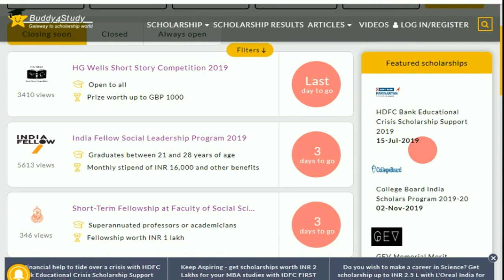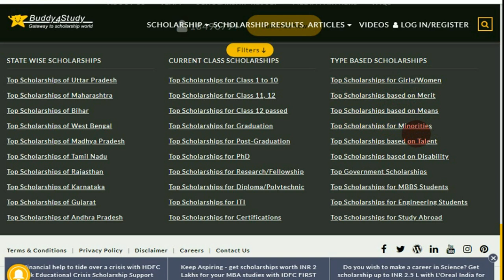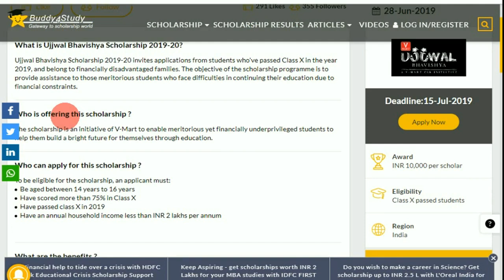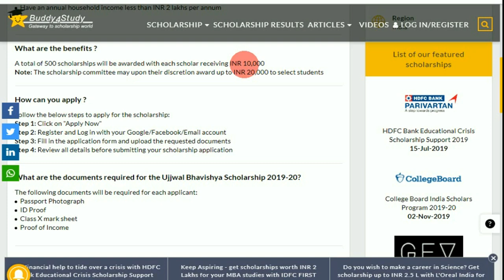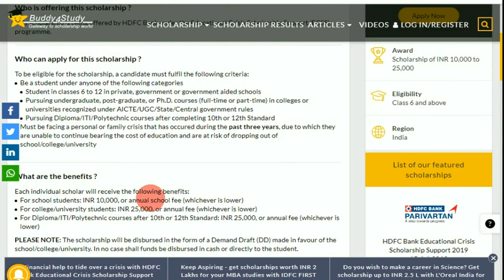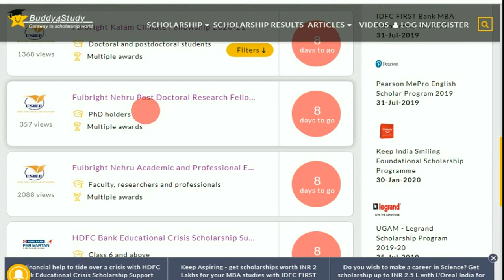VARIOUS SCHOLARSHIP DETAILS IN TAMIL | SATE, CENTRAL & PRIVATE SCHOLARSHIP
SCHOLARSHIP PROGRAM
VARIOUS SCHOLARSHIP DETAILS IN TAMIL | SATE, CENTRAL & PRIVATE SCHOLARSHIP | 10th to Degree

Thanks.